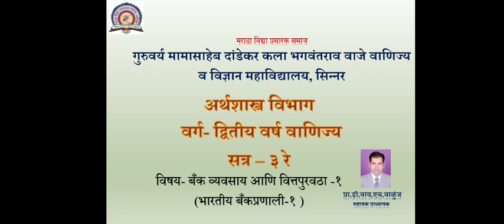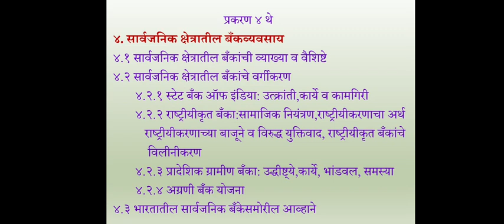SYBCOM Banking 1 Lect 1